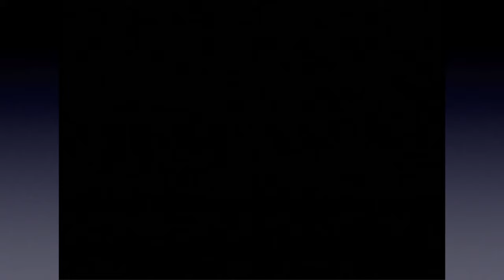Super Paper Mario - Part 46: AbsOrbed in Madness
As we search for the three orbs, I start going nuts over this game... it will be over soon.